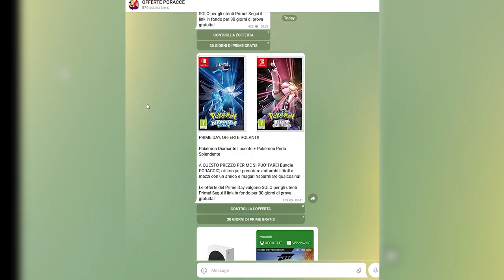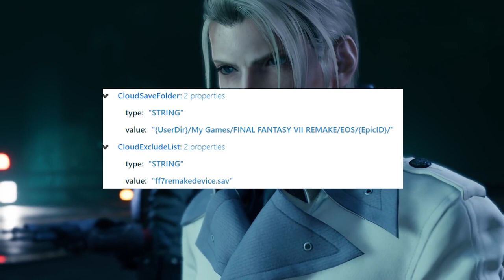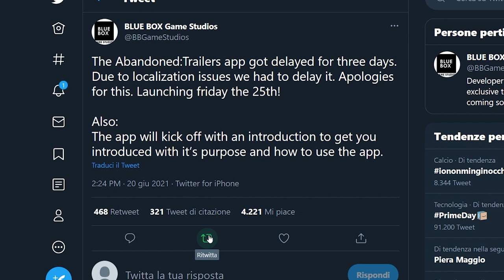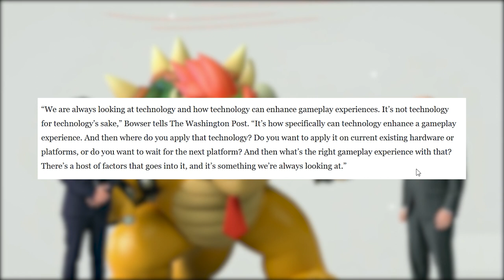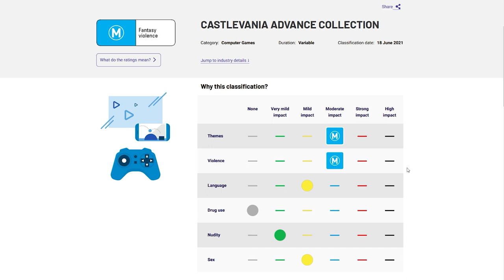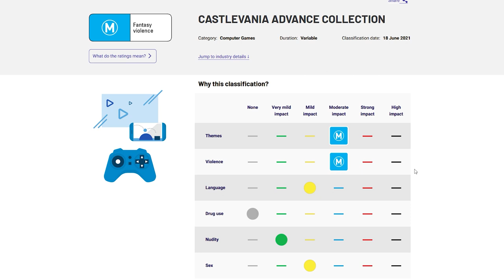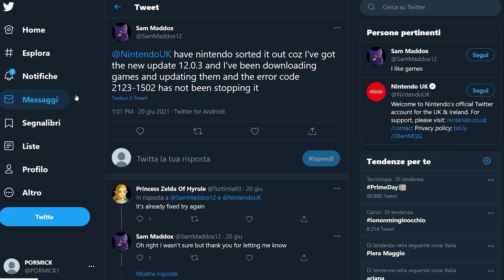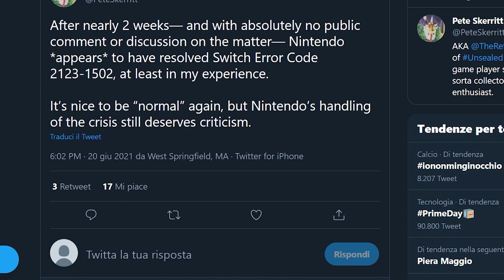NINTENDO PARLA DI SWITCH PRO, UNA COLLECTION GBA E RISOLTO IL CODICE D'ERRORE 2123-1502 MA...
Poracci bentornati sul TG PORO! Oggi parleremo dell'Amiibo di Metroid Dread e delle funzionalità che sbloccheranno le statuine con il loro utilizzo. Quando arriveranno su Amazon insieme alla Limited? Entrate nel gruppo delle offerte poracce per essere sicuri di non perdervele!
Uscita la prima recensione di Mario Golf: Super Rush. Famitsu ha confermato le ottime prime impressioni sul titolo che ha collezionato un voto complessivo di 33/40 (8/8/8/9). Voi lo comprerete?
Un leak sui server dell'Epic Games Store sembrerebbe aver confermato l'arrivo di Final Fantasy VII Remake su PC e anche di Alan Wake Remastered. Possiamo fidarci?
L'attesa presentazione di Abandoned, gioco di cui sappiamo veramente poco è stata rimandata a venerdì 25. Possiamo ancora credere che dietro a questo titolo si celi Kojima con il remake di Silent Hills?
Si torna a parlare di Switch Pro ma questa volta non si tratta di rumor. È Doug Bowser, presidente di Nintendo of America ad aver parlato di Switch e del futuro delle piattaforme Nintendo. Che una revisione sia veramente dietro l'angolo come anticipato da Bloomberg?
A quanto pare Konami sarebbe pronta ad annunciare il quarto capitolo della collana “Anniversary Collection”. Questa volta sarebbe il turno di Castlevania Advance Collection, raccolta che comprenderebbe Circle of the Moon, Harmony of Dissonance e Aria of Sorrow. Cosa possiamo aspettarci da questa raccolta?
E per finire dopo due settimane di silenzio totale, Nintendo sembra aver messo una pezza sui bug usciti dopo l'aggiornamento 12.0.3. Non c'è nessun comunicato ufficiale ma le segnalazioni dell'errore 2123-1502 sono sparite. Perché Nintendo si è comportata in questo modo?
Vi aspetto nei commenti! Io sono il Poro Pro, Michele Advance, ciao!

00:00 Intro
00:55 Metroid Dread Amiibo: Funzionalità e utilizzo
01:49 Famitsu e la prima recensione di Mario Golf: Super Rush
02:18 Epic Games Leak: in arrivo FFVII Remake e Alan Wake HD su PC?
03:04 Presentazione di Abandoned rinviata a Venerdì 25
03:34 Doug Bowser parla di Switch Pro e del futuro di Nintendo
05:40 Castlevania Advance Collection: un leak svela il ritorno dei grandi classici GBA
07:29 Nintendo, il firmware 12.0.3 e l'errore 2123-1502 – Storia di una figuraccia
09:31 Outro